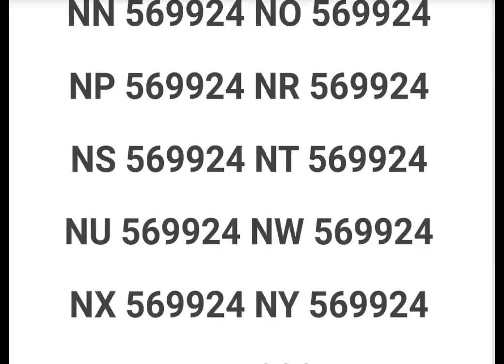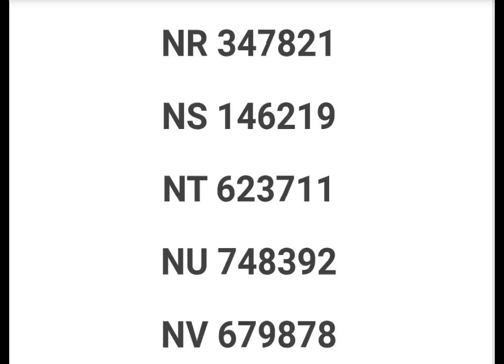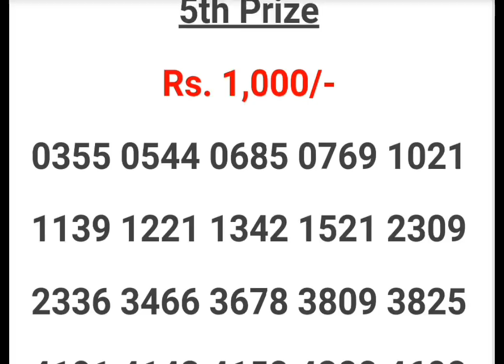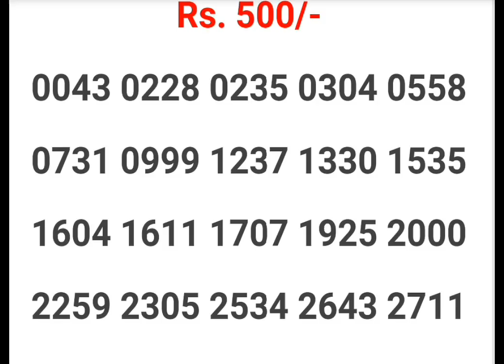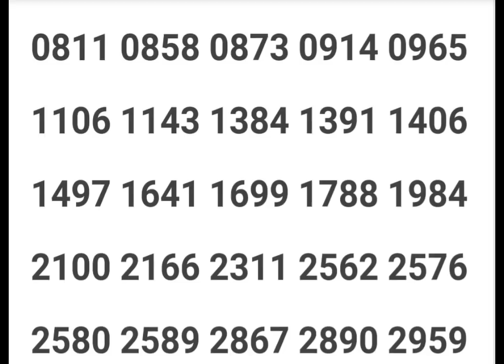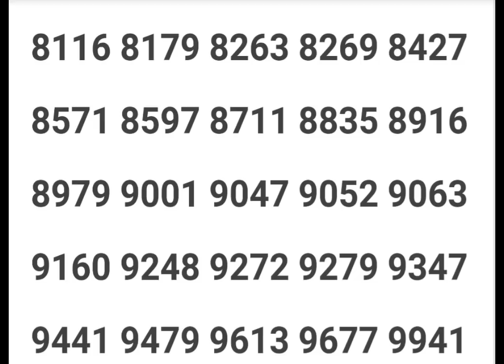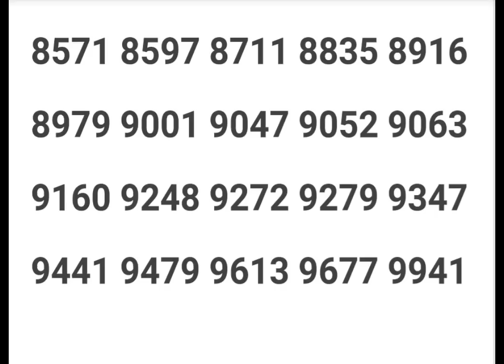12/03/2021 NIRMAL NR-215 KERALA LOTTERY RESULT TODAY